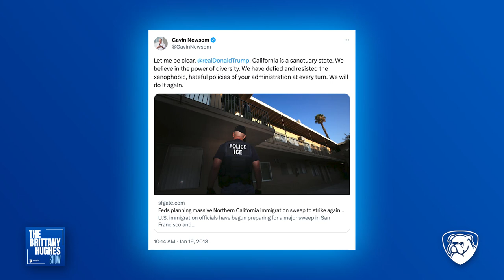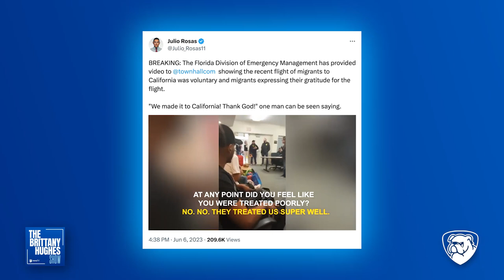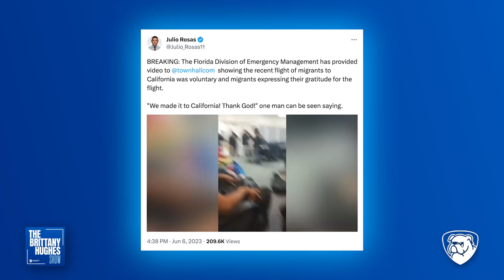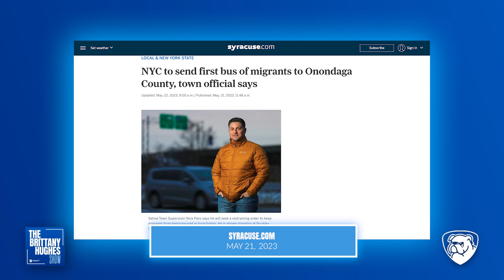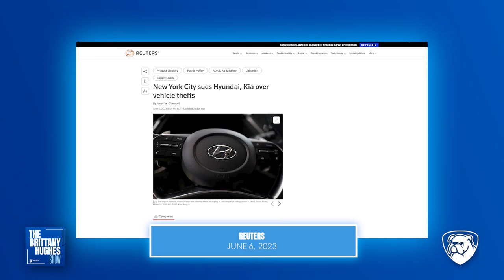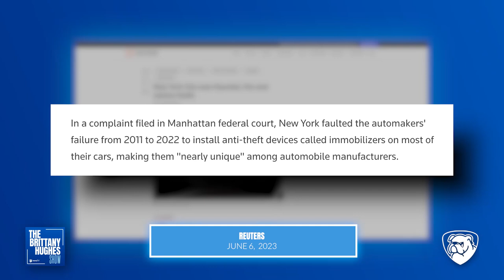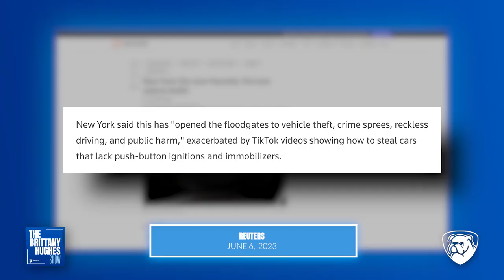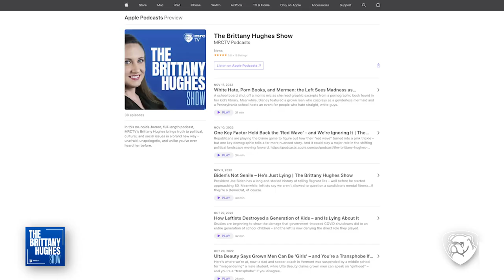Turns Out Blue Cities Only Love Illegals When It’s Convenient…and Cheap | TBHS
California Gov. Gavin Newsom is now threatening to sue Florida Gov. Ron DeSantis for kidnapping after Florida sent 17 illegal aliens to Sacramento. Meanwhile, Mayor Eric Adams is suing 30 counties and towns across New York for refusing to let him dump illegal aliens into their backyards.